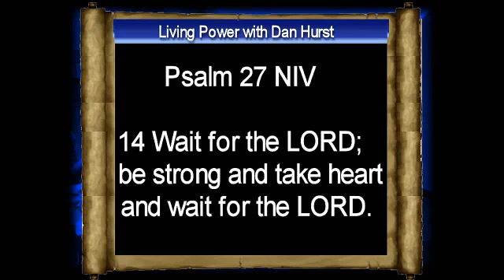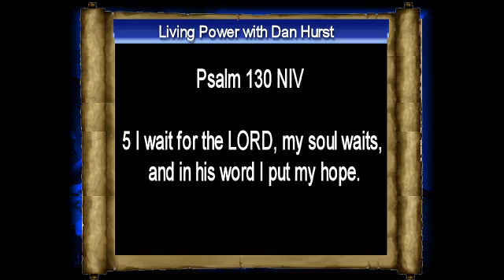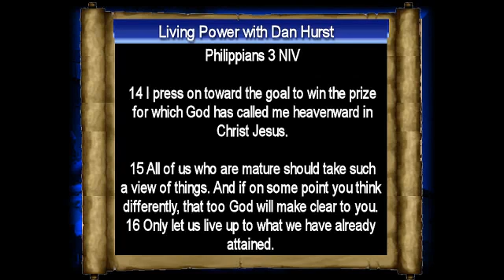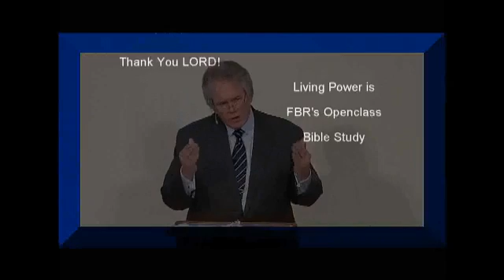Wait on God (Revised)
Dan teaching on waiting on The Lord